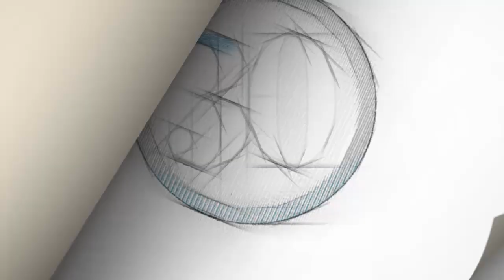Trump planea cumbre China para firmar un acuerdo comercial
El presidente estadounidense, Donald Trump, dijo el lunes que pretende tener una cumbre con su par chino, Xi Jinping, para la firma de un acuerdo comercial, y afirmó que las negociaciones están "muy, muy cerca" de concluir.